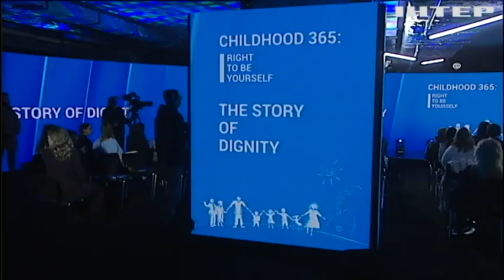У Києві до Всесвітнього дня дитини презентували проєкт під назвою "Право бути собою"